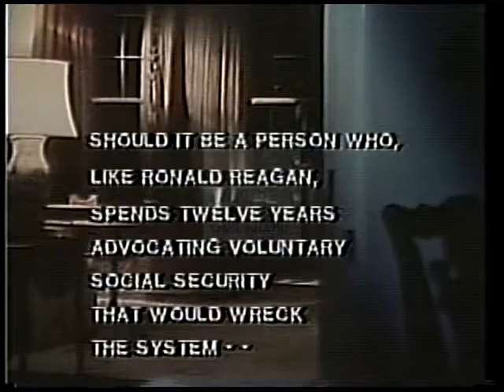Jimmy (James Earl) Carter [Democratic] 1980 Campaign Ad “Soc Sec”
Jimmy (James Earl) Carter, Democratic candidate for United States President.  This 1980 campaign ad entitled “Soc Sec” depicts footage showing scrolling text over a shot of the Oval Office with V/O saying Reagan opposed Soc Sec for 12 years, then said he never opposed it.

Creator:  Rafshoon Communications

Location:  United States

Format:  3/4" film; video/mp4

Extent:  00 minutes 33 seconds

Subjects:  Negative Ad; Social Security